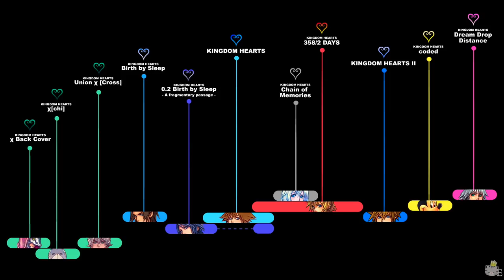KINGDOM HEARTS TIMELINE - Episode 120: The Thirteenth Place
Similarly to some of the small contradictions in Birth by Sleep, it's technically almost impossible making so that Sora hears Riku's voice while in the dreams he's having. When Sora sees Terra and Aqua, he hears Riku calling him the same way he did when he was dreaming when being in Traverse Town.
Actually... don't mind what I just said. It's all confusing on its own already. But I'm pretty happy about how that parallelism turned out.